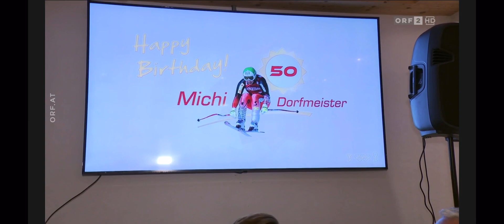Michaela Dorfmeister Seitenblicke zum 50. Geburtstag, Hotel Höflehner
Michaela Dorfmeister, Bericht von Seitenblicke Magazin zu Ihrem 50 Geburtstag im Hotel Höflehner.